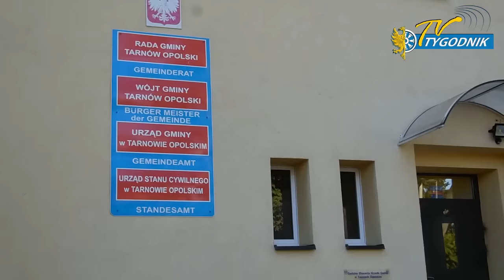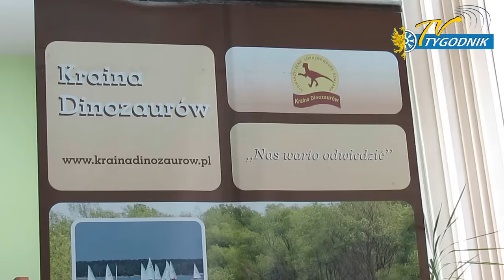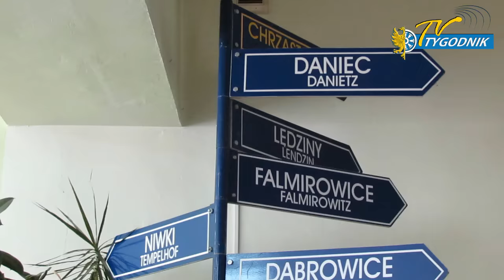Wiadomości Tygodnika Krapkowickiego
W aktualnym wydaniu:
- 43 strażaków gasiło pożar
- wójt straci stołek?
- barka pełna skarbów
-  rozpoczęcie roku
- Mrozu na zakończenie lata
- Grubson i Oberschlesien na Dniach Zdzieszowic
- Robert Janowski pomagał chorym dzieciom
- dożynki w Żywocicach, Gwoździcach, Steblowie i Gogolinie
- ksiądz Sobotta 80-tkę świętował podwójnie
- zawody strażackie w Strzeleczkach
- sesja rady w Chrząstowicach
- odpust św. Jacka w Kamieniu Śląskim
- turniej piłkarski w Zdzieszowicach
- Walczanki mają 40 lat
- ślub w drużynie MKS-u